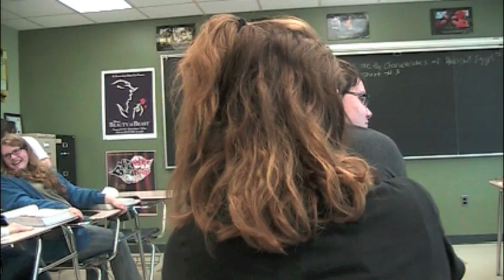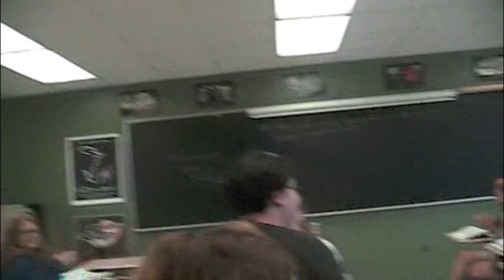Mr Chiaramonte 's The "Ellen Degeneres"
Mr. Chiaramonte always brags about his "Ellen-like" dance moves. Soooo, we got him to do it and we filmed it! ENJOY :) teacher dances like ellen degenere jonathan chiaramonte sachem north high school appeared on Ellen's show 5/18/2011